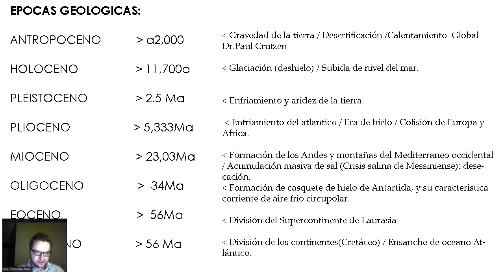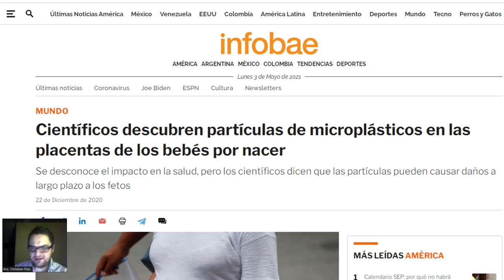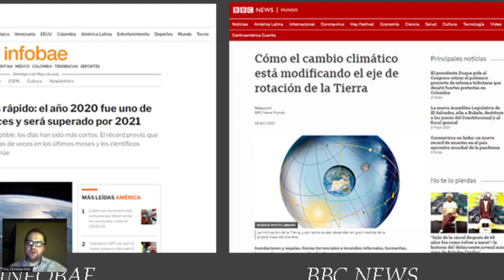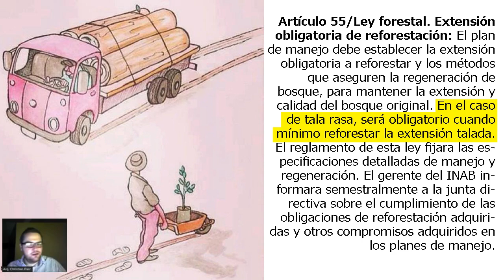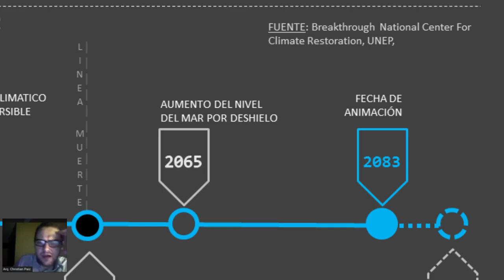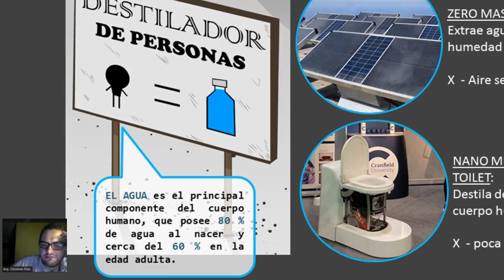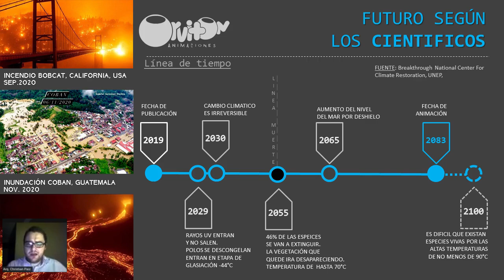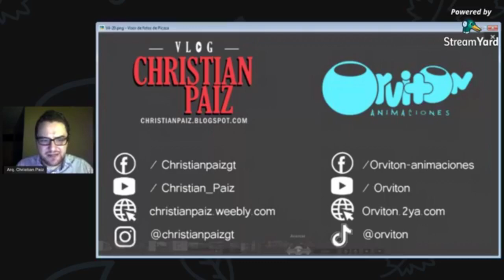ANTROPOCENO: Megalomanía humana y Boom Agua(Vlog No.4)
Descripción:
Esta presentación contiene algunos de los rasgos más significativos de lo que se conoce como la época geológica de la tierra actual, 'Antropoceno', consistente en los efectos de la actividad humana a nivel del planeta. Esta presentación sirve de antesala para presentar como surge la animación 'Boom Agua', y el escenario, visión propia del futuro en el 2082, para ello presento la linea de tiempo y aspectos de antecedentes que se inscriben dentro del Antropoceno, como base fundamental desarrollo de esta narrativa.

Contenido del vlog:
02:05  Antropoceno.
04:20  Eras geológicas .
06:52  ¿Qué es la naturaleza?.
08:41  Megalomanía humana.
09:59  Los Estados.
14:37  Destrucción de la tierra desde el espacio ( Time Lapse ).
17:36   Cambios geológicos anormales, recientes de la tierra.
27:20  Línea de tiempo de tendencias futuras del ambiente.
37:37  Boom Agua.
40:18  Conclusiones.
46:10   Preguntas de espectadores.

ENLACES PERSONALES.
Web.
ENLACES ANIMACIÓN - ORVITON.
Web.